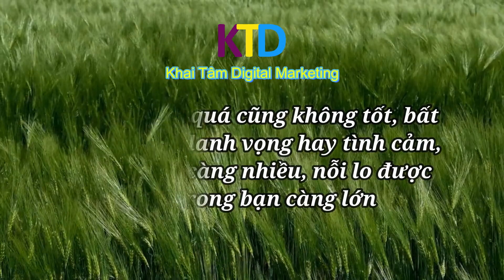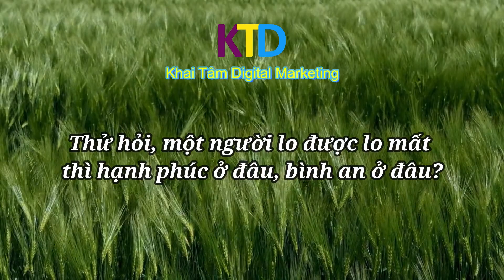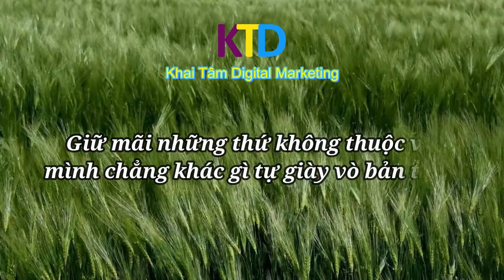Buông bỏ 7 điều này - tâm bình an đến lạ!!!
Ở cuộc sống này đừng quá bon chen và hám lợi!digitalmarketing